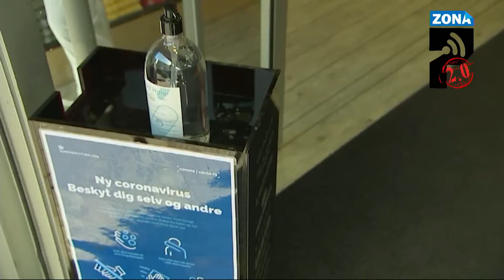Es el día de la democracia, de historia y unidad, Biden en primer discurso como presidente